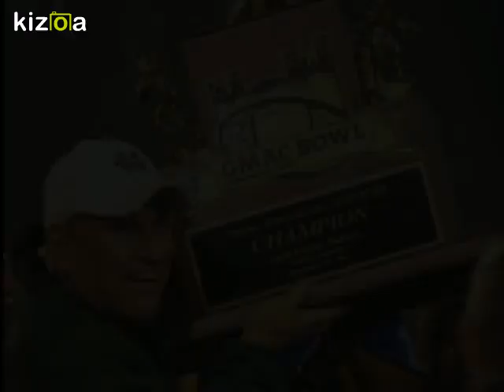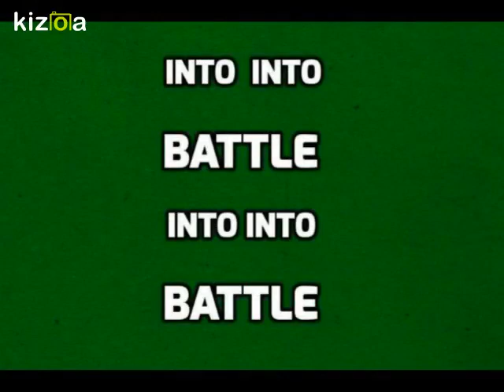Kizoa Video Editor - Movie Maker: MARSHALL GREATS HYPE 2016